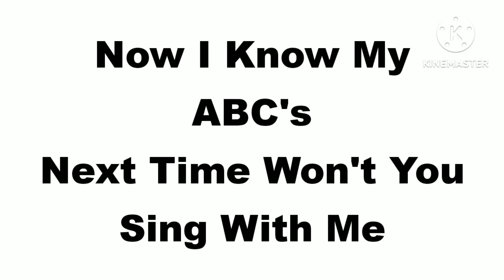The Alphabet Song 6